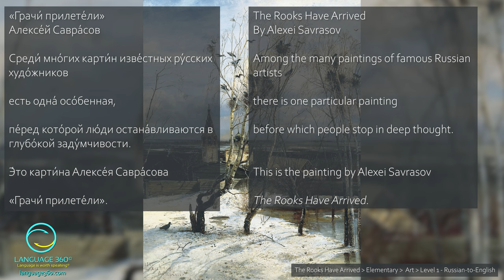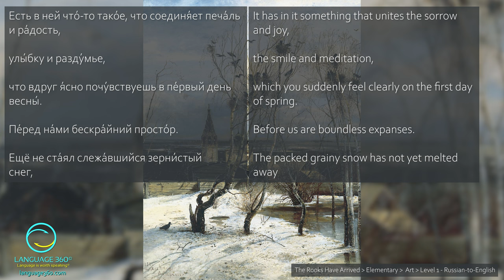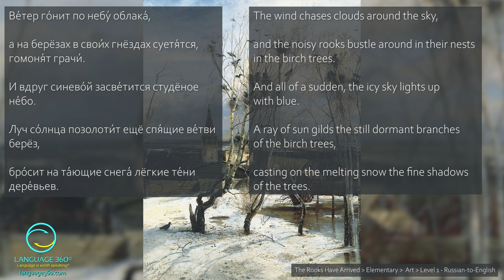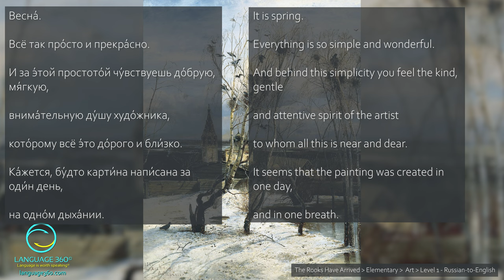The Rooks Have Arrived: Level 1 - Russian-to-English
SUMMARY
Alexei Savrasov's painting "The Rooks Have Arrived" captures the essence of spring with its mix of joy and sorrow. The painting depicts birch trees, melting snow, and rooks in their nests against a backdrop of a brightening sky. The simple yet beautiful artwork speaks volumes about the artist's affection for nature.

VOCABULARY
You will learn vocabulary related to art: painting, artist, sorrow, joy, meditation, spring, expanses, snow, pond, birch trees, sky, etc.

CONTENT DETAILS
Title: The Rooks Have Arrived
Difficulty: Elementary
Topic: Art
Version: Level 1 - Russian-to-English

КРАТКОЕ СОДЕРЖАНИЕ
Картина Алексея Саврасова «Грачи прилетели» объединяет радость и печаль, показывает бескрайний простор, зимний пейзаж, но уже слышен звук таящего снега и прибывших грачей, а в небе появляется луч солнца.

ЛЕКСИКА
Вы будете изучать лексику, связанную с искусством: картина, печаль, радость, весна, снег, пруд, березы, небо, свет, солнце, художник, природа, простота и т. д.

ДЕТАЛИ СОДЕРЖАНИЯ
Название: «Грачи́ прилете́ли»
Сложность: Элементарный уровень
Тема: Искусство
Версия: Уровень 1 - Русский-английский